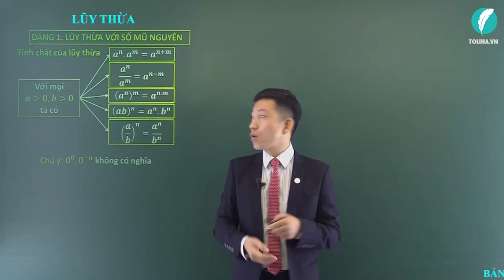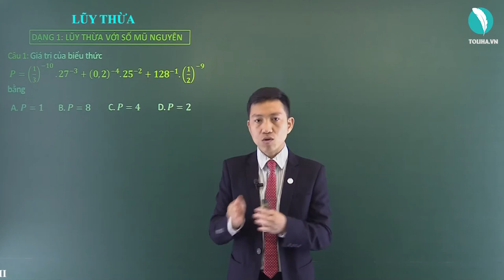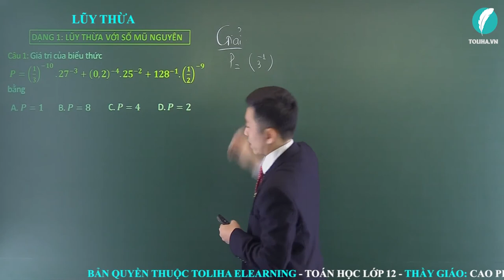Lũy thừa - Hàm số luỹ thừa - Hàm số mũ - Hàm số logarit - Giải Tích 12 (ví dụ)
Lũy thừa (ví dụ)
Học trực tuyến đầy đủ bài giảng, bài luyện tập tại:

TOÁN 12